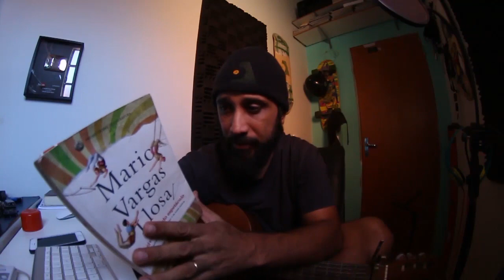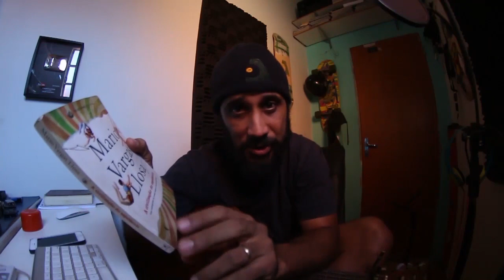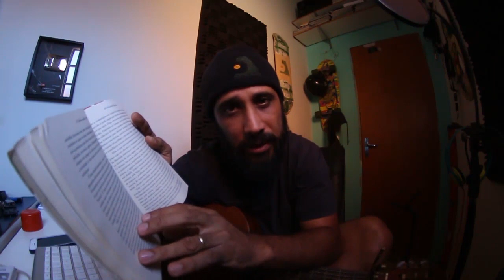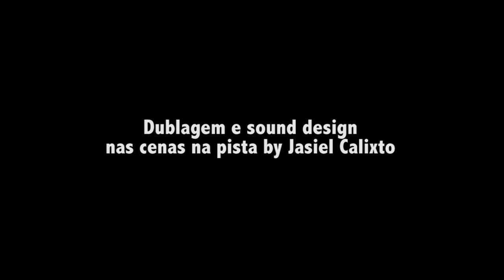Manobra de skate pra você tentar. Assista novamente, por favor. Obrigado!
Infelizmente tive que reeditar esse vídeo por causa de um copyright e fiz algo que nunca havia feito antes só pra manter o vídeo como se fosse o original.  Veja se você descobre o que é. Se não descobrir, eu deixei uma pista no final, nos créditos.

Depois de tentar no meio fio, você pode tentar em lugares mais altos. Eu tentei na rampa e foi muito legal a sensação de "acertar" :)